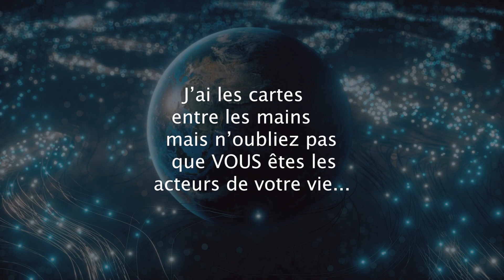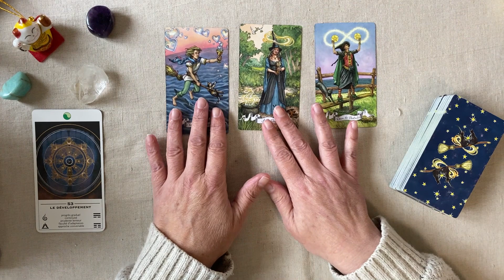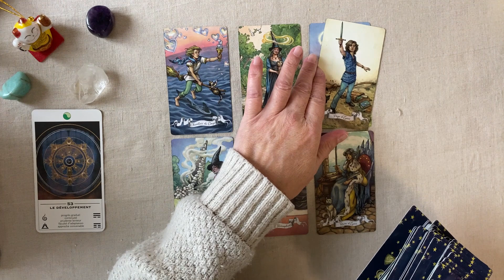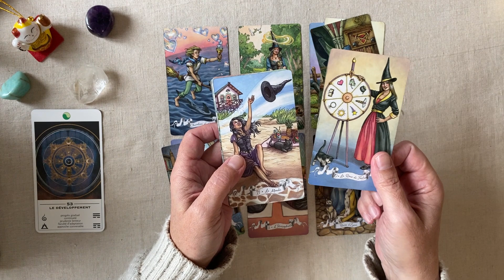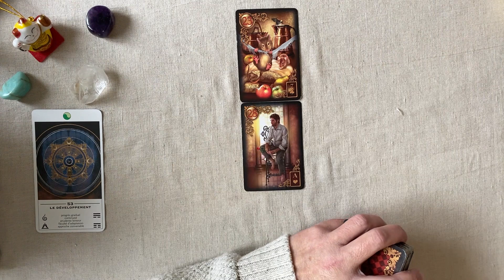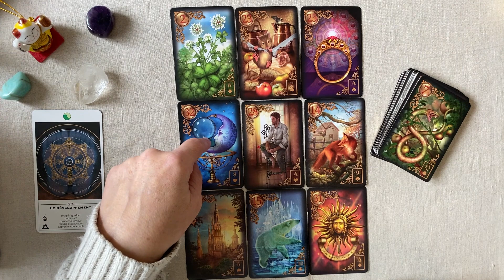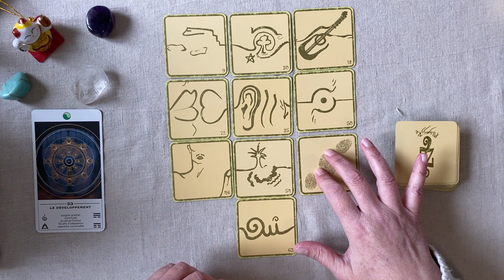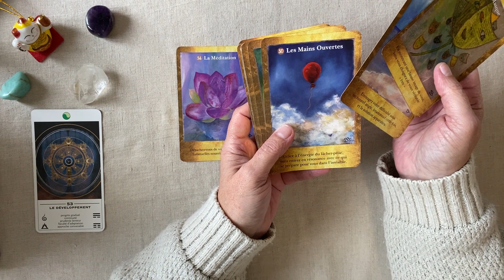MARDI 17 JANVIER 2023 : LE DÉVELOPPEMENT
Guidance intuitive  pour le MARDI 17 JANVIER 2023

00:00 Intro
00:22 L'oracle Tao (tendance du jour)
00:44 Messages du tarot histoires de sorcières  (guidance générale)
11:41 Messages du petit Lenormand (Les rêves enchantés de Lenormand)
18:05 Les 77
22:58  Les portes de l'intuition (carte conseil du jour)

Si vous souhaitez une guidance personnalisée :